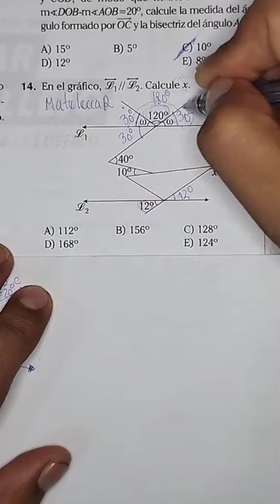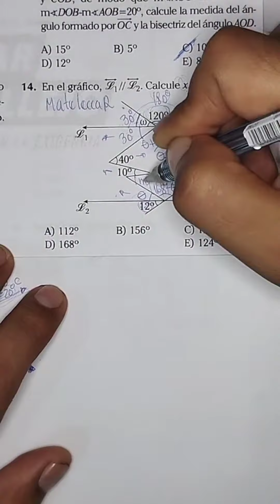Geometría. admisión perú matemáticas #2023